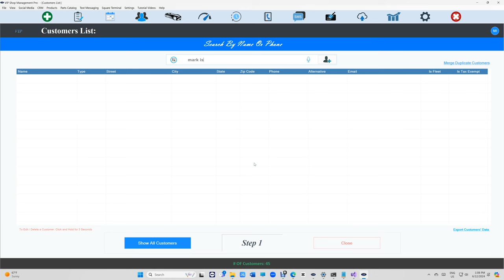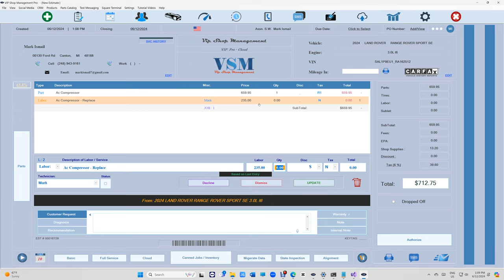Multiple Labor Rates